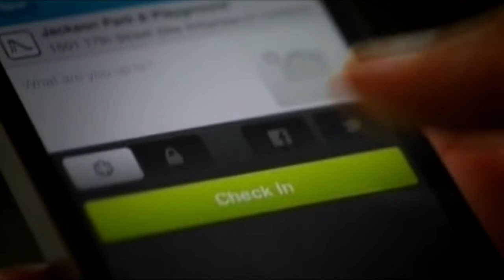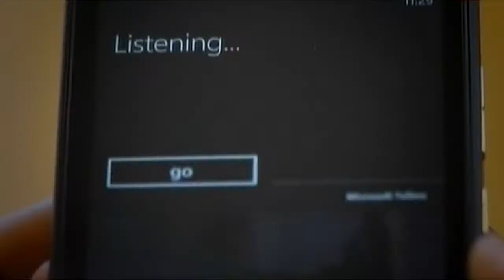INVISIBLE WAVE - Блокировка записи звука!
Девайс простой и надежный как АК-47! Работает в любых положениях и уничтожает любое поползновение включить микрофоны на мобильном устройстве!
Device is a simple and reliable as the AK-47! Works in all positions and eliminates any feeble effort to include microphones on your mobile device!